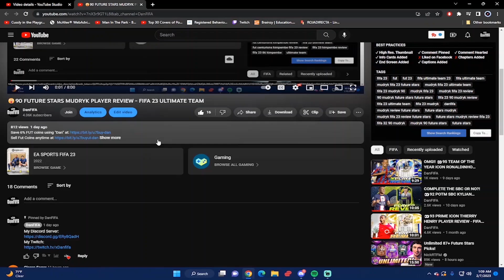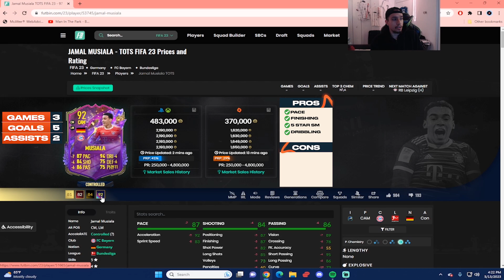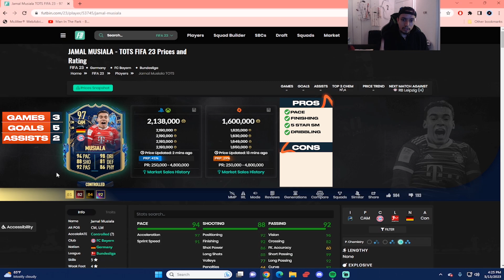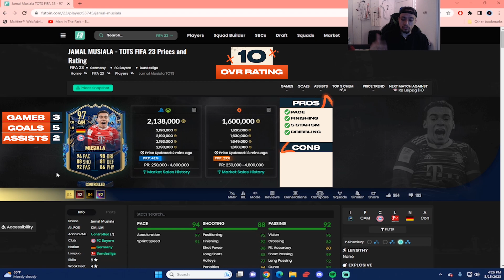SO GOOD!!🔥97 TEAM OF THE SEASON JAMAL MUSIALA PLAYER REVIEW - FIFA 23 ULTIMATE TEAM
Build Your Dream team and have fun!!!